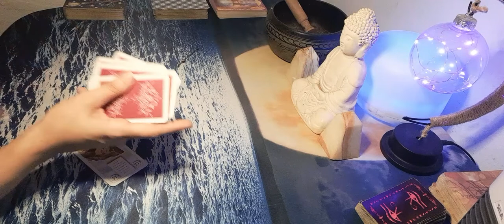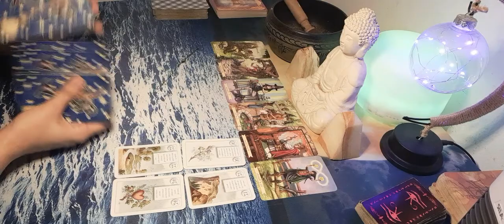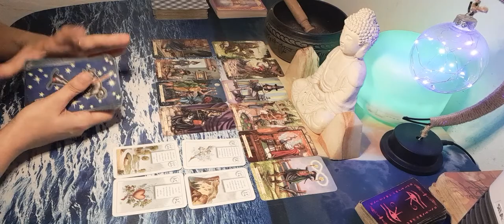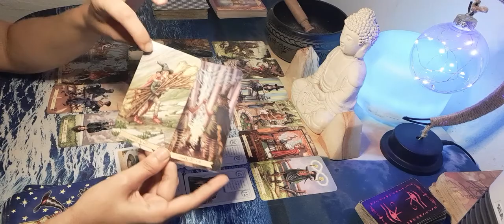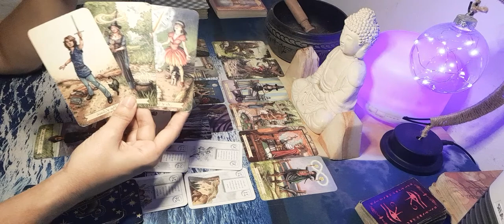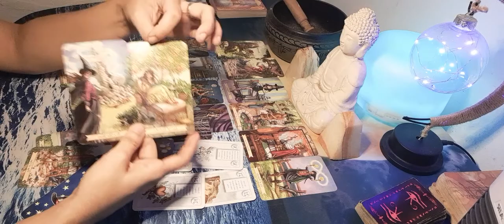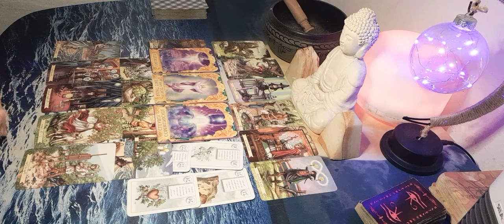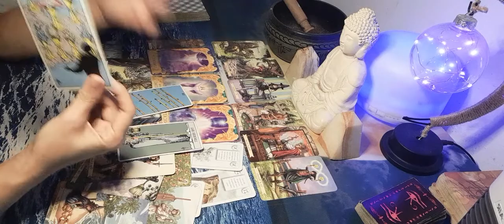Acuario ❤ Se resiste a olvidarte.😞✨🌏 Sigues en sus pensamientos.